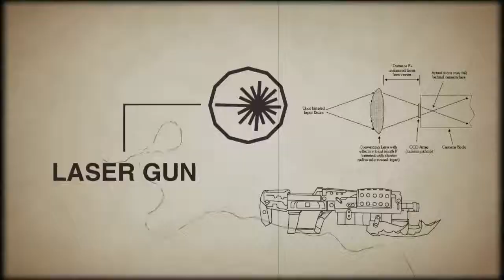Centipede Infestation - Weapons An Instructional Film.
Play as Max, the hero and bug slayer, who must defend Maisy, a girl whose gardens bring life back to the wasteland that the planet has now become. Squash giant mutated centipedes, spiders, beetles, grubs, caterpillars, moths, and more.

Lay waste to these mutated bugs with weapons such as the Lightning Orb Gun, Nuke Cannon, Freezethrower, Mine Launcher, and more. Use the bodies of dead bugs to craft new defenses and power-ups like turret guns and barricades, or just crush them with your mighty stomp!

Save Maisy... save the future.